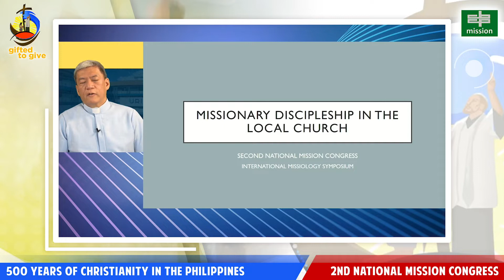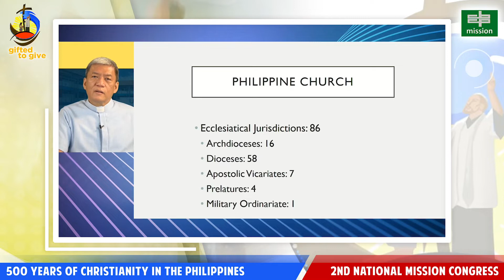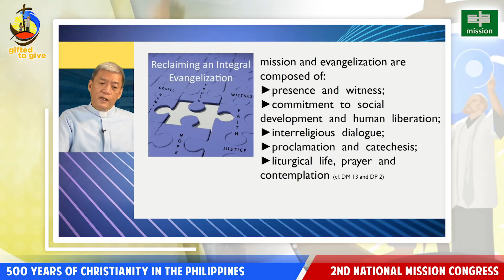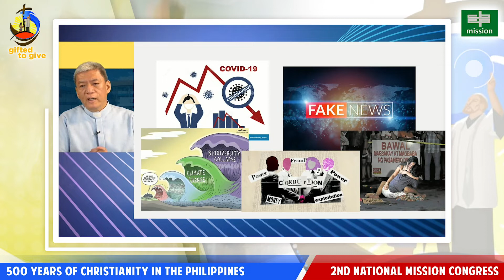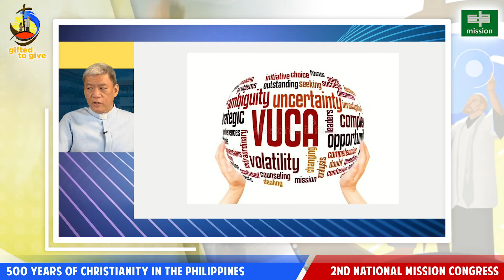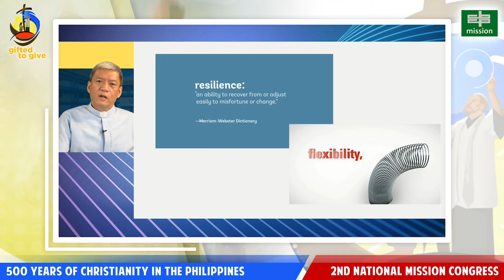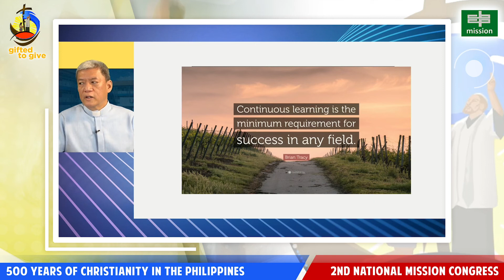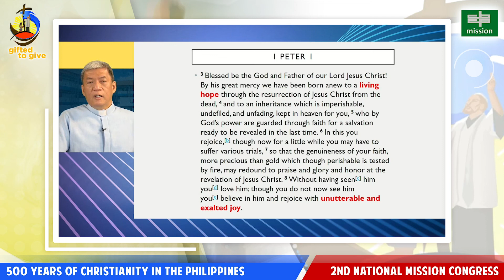2nd National Mission Congress | Missionary Discipleship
2nd National Mission Congress
International Missiology Symposium
Missionary Discipleship in the Local Church
Rev. Fr. John Young
Missiologist